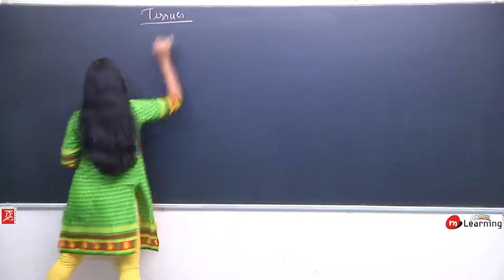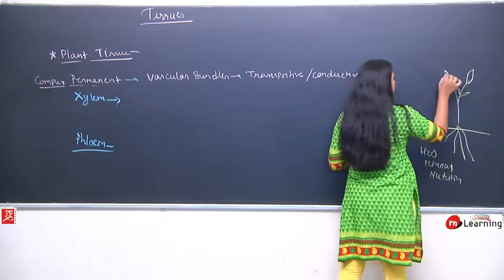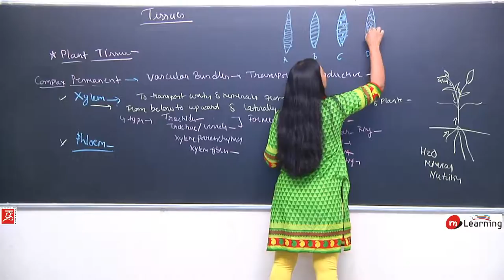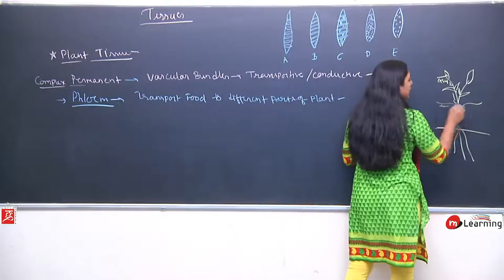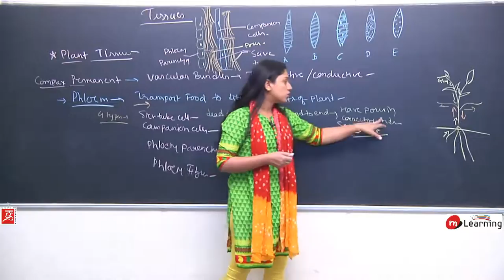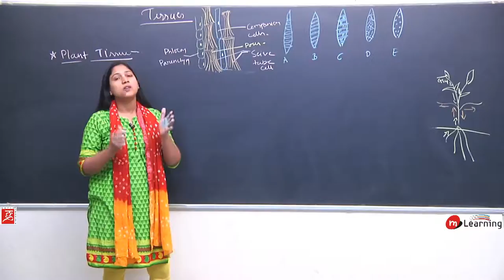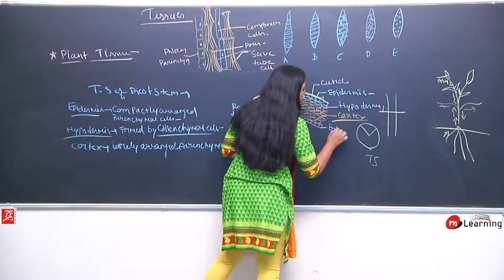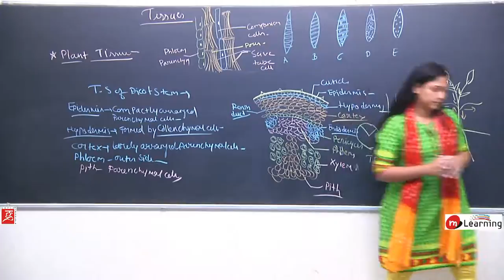TISSUES 04 FOR CLASS 9th